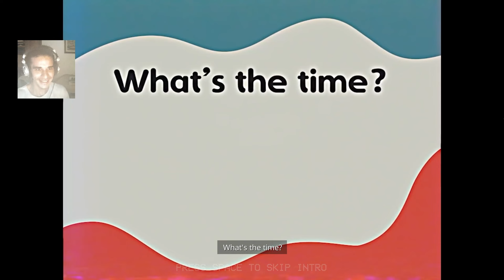ATRAPADOS EN PLAYCARE! - Poppy Playtime - Chapter 3 (parte 1)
Volvimos a cagarnos de miedo con los muñecos gigantes de Poppy Playtime!